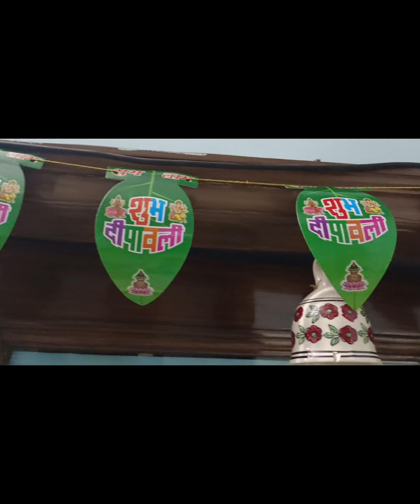Choti Diwali | Diwali vibes | rangoli | late night decor and rangoli 11pm to 4am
Diwali is truly called festival of lights.. lighting diyas, decorating home, making rangoli.. diwali has its own charm and this could be felt automatically in the weather.. enjoy this video of choti diwali and feel the calmness..